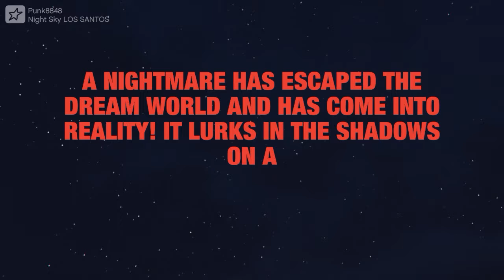GTA ONLINE: THE NIGHTMARE IN LOS SANTOS!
ALL MUSIC & SOUND EFFECTS PLAYED ARE NOT MINE!